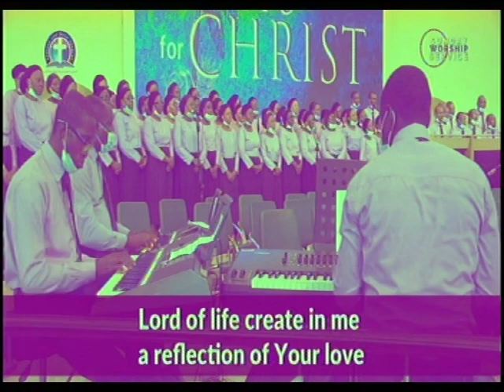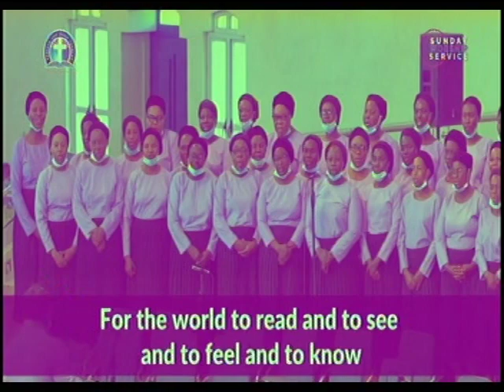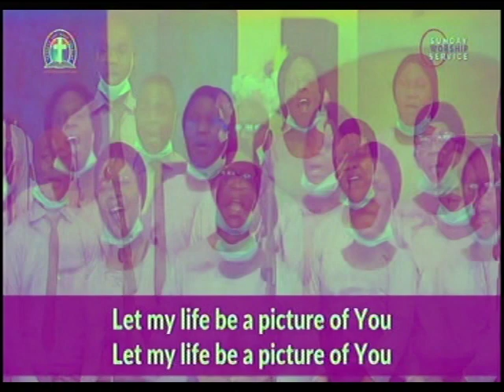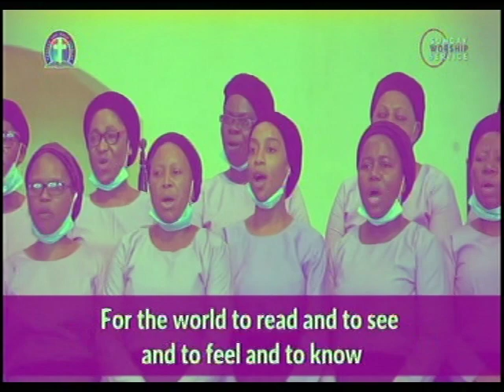CHOIR - PICTURE OF YOU